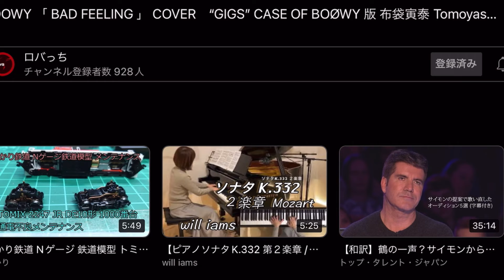BOOWY 「 BAD FEELING 」 COVER “GIGS” CASE OF BOØWY 版 布袋寅泰 Tomoyasu Hotei Take 2